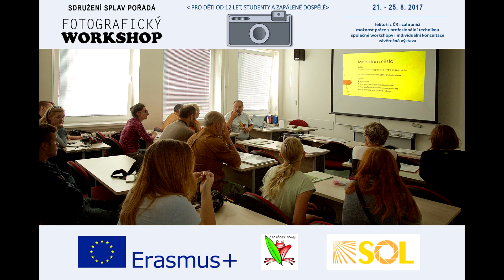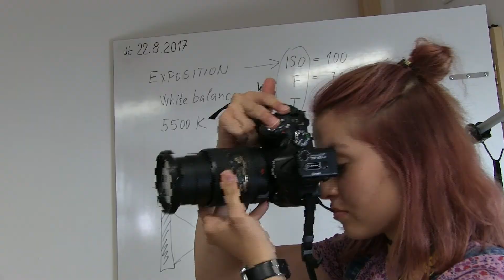1708 Workshop fotografů 03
Práce ve fotoateliéru